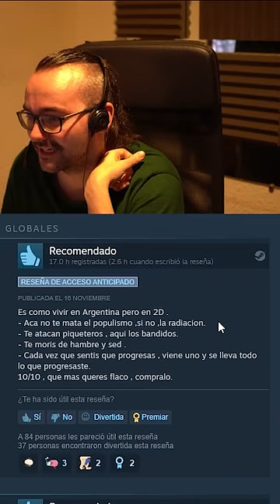Los comentarios de Steam son lo mejor que ha creado internet | Xokas